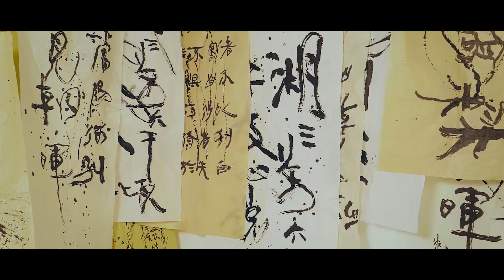KID MILLI BESLOW PURPLE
for @beslow_purple 19 s/s ‘orbit’

director @25___8
artist @kidcozyboy
photography @dennywickid
videography @halllex
stylist @recyde
hair & make up artist @100_eun0 & @rebbbor
art @25___8 & @adami__ & @johan.127
set calligraphy 솔뫼 정현식

FILM BY @HALLLEX

'그냥' 우리가 보는 것